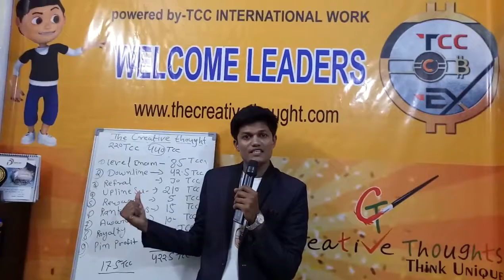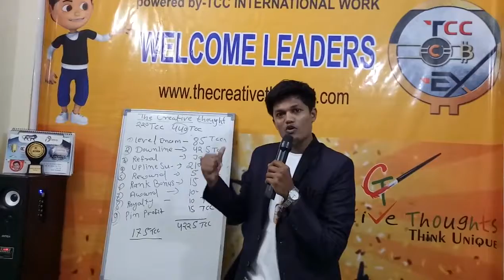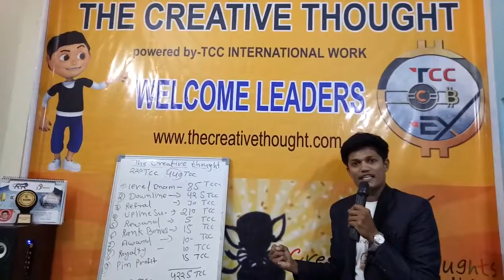THE CHAMP COIN MOTIVATION Video champcash Sudharshan Gold Achivar